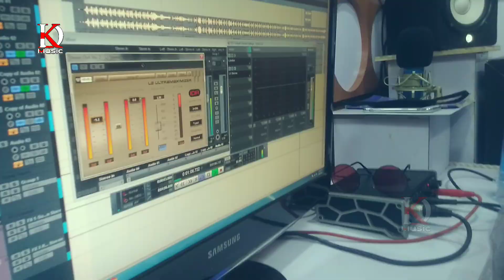प्यार कइले बानी तोहरा से रानी - Pyar Kaile Bani Tohra Se Rani | Falak Sawan | Bhojpuri Sad Song 2020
Song : Pyar Kaile Bani Tohra Se Rani
Singer : Falak Sawan
Producer : Vinay Singhaniya
Director : Shankar Baba
Maneger : Falak Sawan
Language : Bhojpuri
Released Year : 2020
Digital Right : LKD Music
LKD Music is YouTube channel make all types entertainment video like Bhojpuri songs & Bhojpuri Movies.